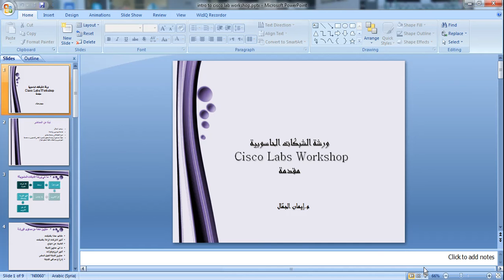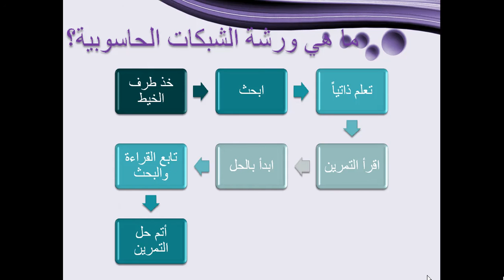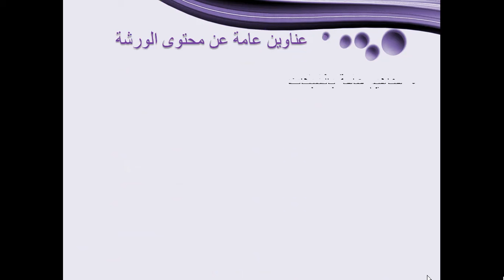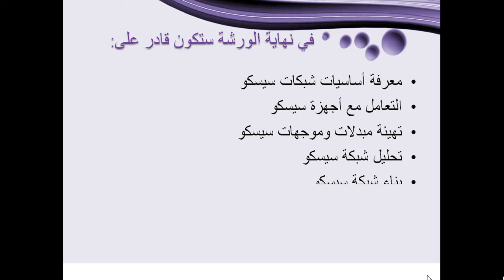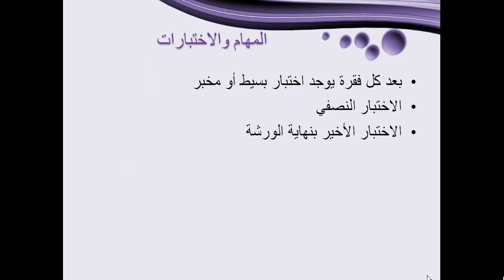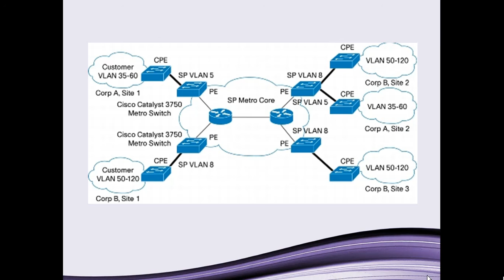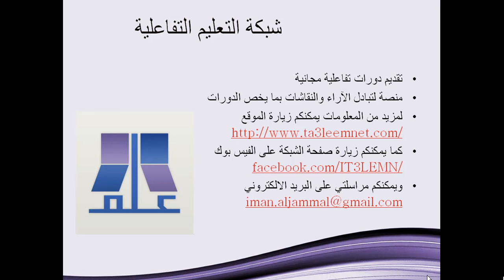ورشة الشبكات الحاسوبية | Cisco Labs مقدمة